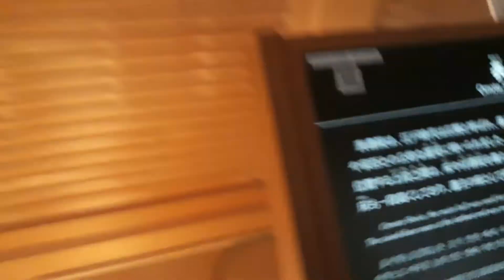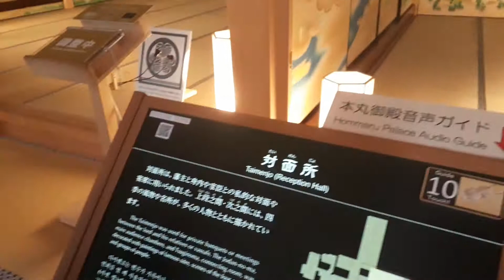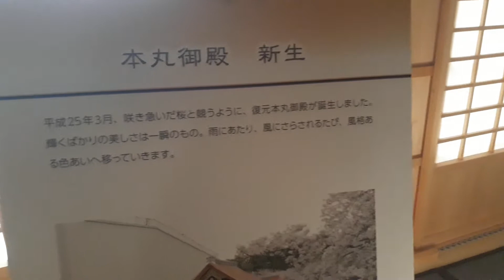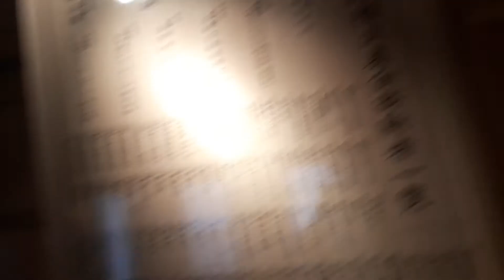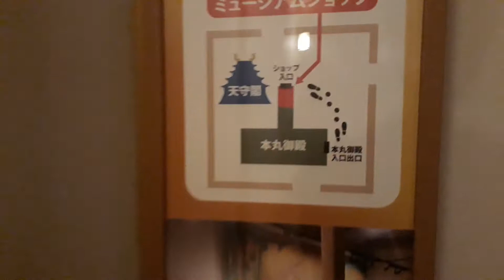Exploring Nagoya's castle